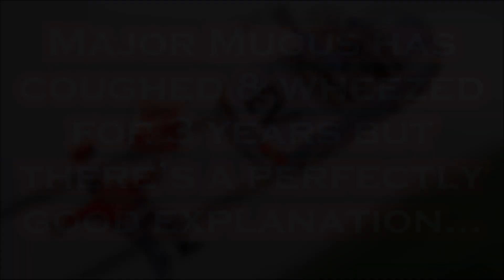Joe Biden is NOT a "Well" Man.....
You CANNOT Tell Me This is NORMAL!!!.
Per C-Span: President Biden delivered remarks on fire prevention and control. He appeared virtually from the White House at the U.S. Fire Administrator’s summit. Topics included climate change and the mental and physical stresses firefighters face.

Artist: The Family Vacation
Track: Town & Country